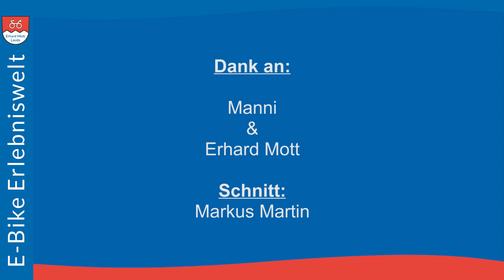Abenteuertour Thüringen mit Manni | E-Bike Erlebniswelt Erhard Mott Lauda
Ihr perfektes E-Bike finden Sie bei uns. Versprochen! Wir sind spezialisiert auf: E-Falträder, XXL E-Bikes für Große & Schwere, E-Trekkingbikes, mit BOSCH Performance CX, Enviolo / NuVinci, Rohloff E-14 Schaltung. Ihr E-Bike wird in modularer Baukastenfertigung in Deutschland gefertigt.